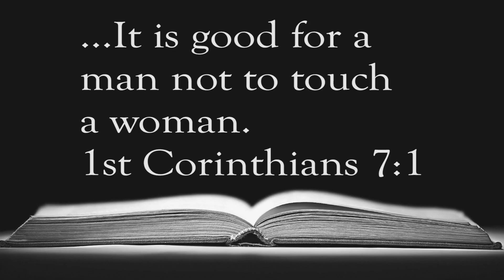Dating Amazingly Amazing Science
The wonderfully informative show Amazingly Amazing Science brings opens up for you yet again the wonderful world of science. This time you will get an educational explanation and demonstration of the scientific phenomenon known as dating. Enjoy the video and expand your brains, my eager young minds. [Melodically] The more you knoooow [hand motion].